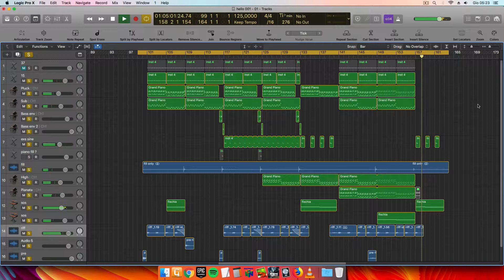Daddy's Groove - 4EVA aka my stolen demo (Axtone)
Here's my track, before you hear the daddy's groove stolen one.